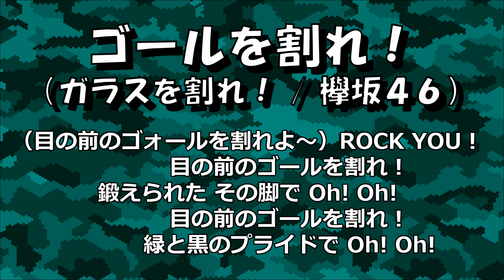ゴールを割れ！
（目の前のゴォールを割れよ～）
ROCK YOU！！
目の前のゴールを割れ　鍛えられた その脚で Oh! Oh!
目の前のゴールを割れ　緑と黒のプライドで Oh! Oh!